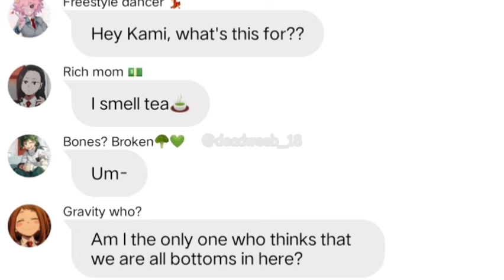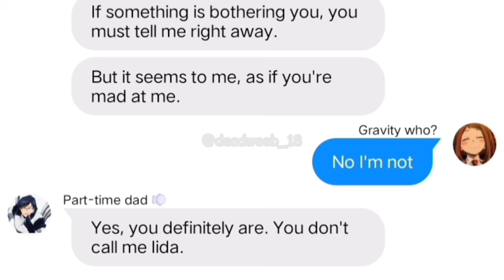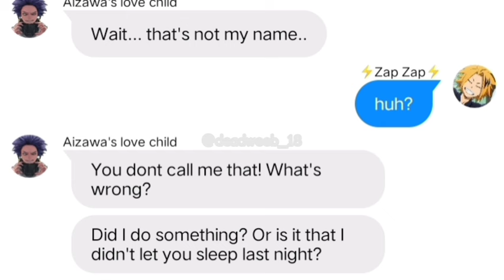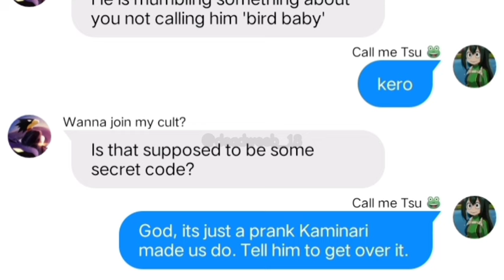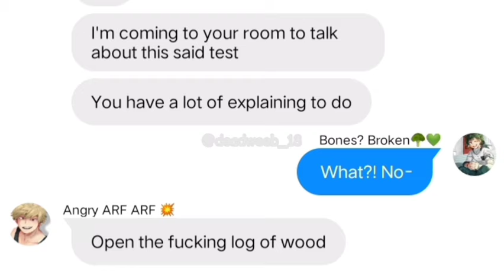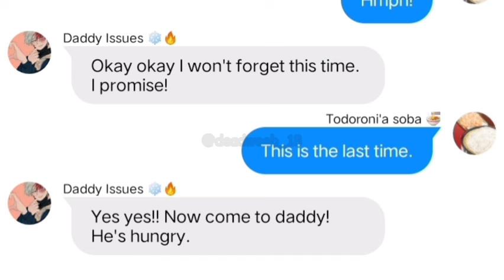"Pretending to be mad at the Tops" || Bottoms prank the tops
HEY

So this is something new I tried. Please be patient and pardon my mistakes. I hope you like it. Comment down your thoughts! I put in my favorite ships so please no hate!